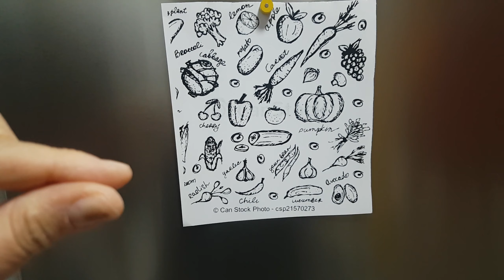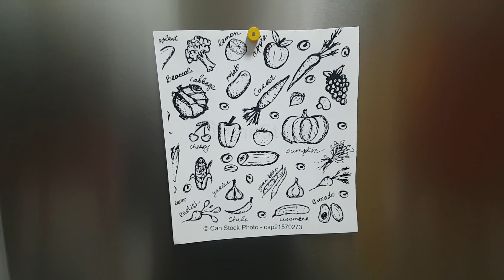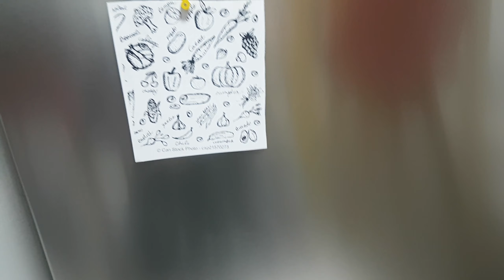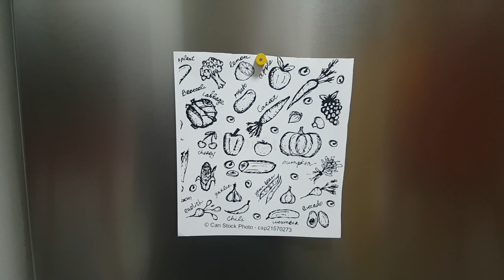유치 초등 영어)집에서 어떻게 영어 단어를 활용할까요-냉장고 영어